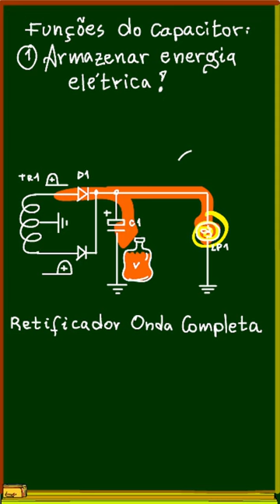Você sabe as funções de um capacitor na eletrônica 1 ?